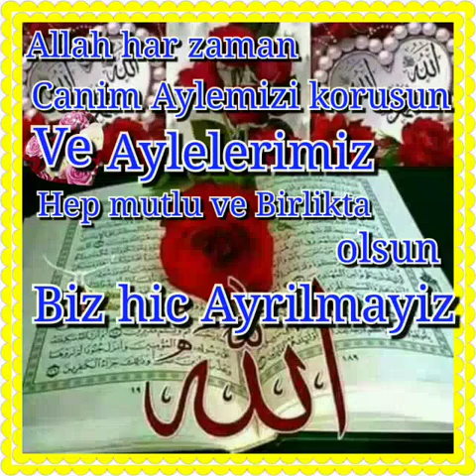Janim Aylem...Bizi kimse Ayirmasin